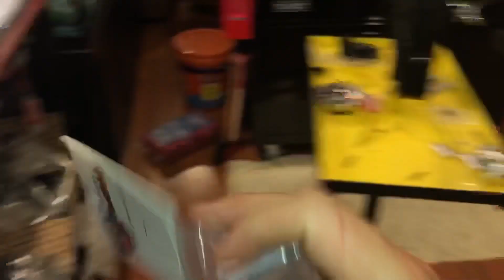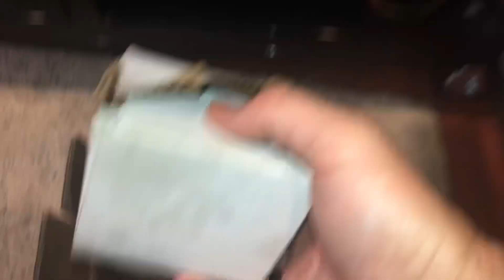Get Ready For 2018 Philly RC Drag Race Event Hosted By HVRC Also Special Guest Marvel Came 4 AVisit